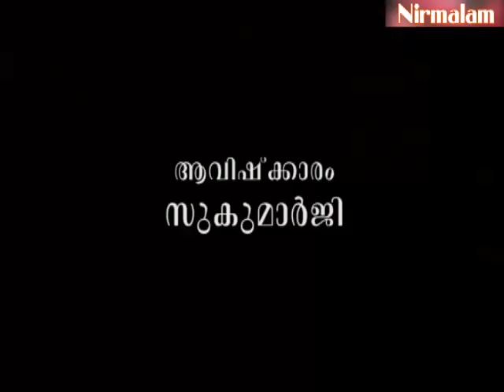Eashavasyopanishath Pravachanam- 77 | vedanta philosophy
ആമുഖം: അനന്തസമാധിയെ പുല്‍കിയ സംപൂജ്യ ആചാര്യസ്വാമികള്‍ ശ്രീ. നിര്‍മ്മലാനന്ദഗിരി മഹരാജ് ഗുരുകൃപയാല്‍ അനുവദിച്ചു തന്നിരുന്ന 'ഈശാവാസ്യോപനിഷദ് പ്രവചന'ങ്ങളുടെ എഴുപത്തിയേഴാം ഭാഗം.